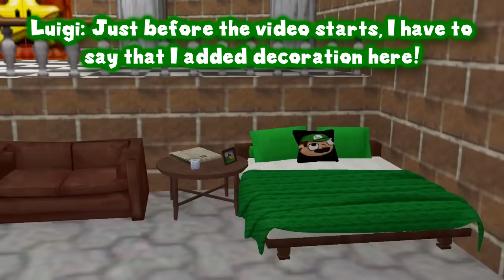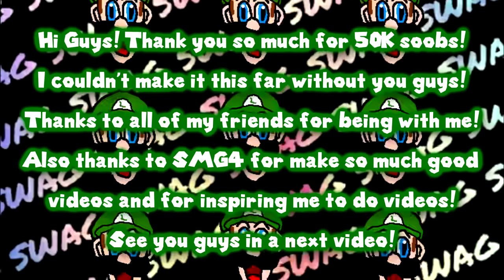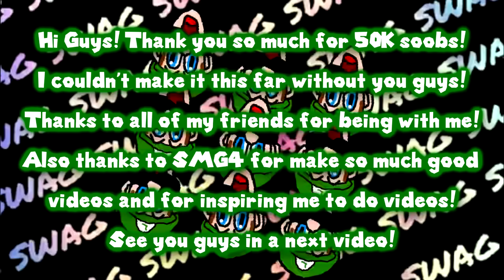Luigi Plays: SWITCH GAMESSS! (50K Special)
HI GUYS! TODAY, I GOT 50K SUBSCRIBERS, SO IM GONNA PLAY 3 SWITCH GAMES!!! THANKS A LOT GUYS!